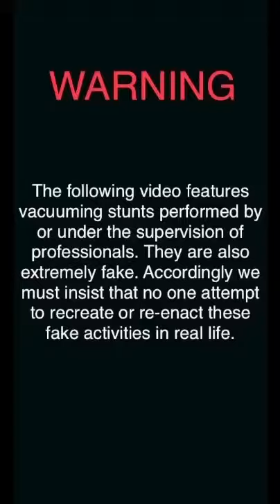Extreme Vacuuming: A Jackass Parody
Note From Creator: I have an improv comedy background and began writing and producing sketch comedy videos during the quarantine. I am having a great time making these videos and plan to continue. I am also working on growing my channel and other social platforms where I will be posting videos.